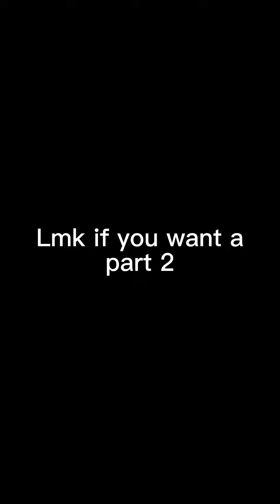I turned a claw machine game prize into a drawing^^